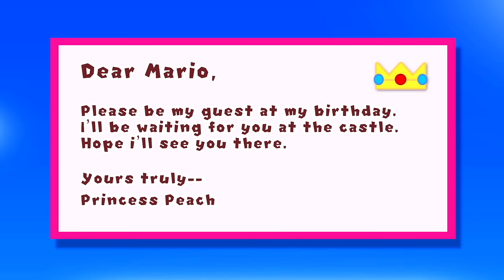The Super Mario Plush Movie (FULL) - Grantendo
Mario is the big beloved hero of the Mushroom Kingdom.
Only Bowser and his son don't like the presence of this red plumber. Then out of nowhere a New Mario Plush appeared in the Mushroom Kingdom. He scared Bowser away and quickly becomes the new favorite hero.
There can only be one Mario in the Mushroom Kingdom!
It's up to our hero to proof himself, get stronger and take his position back!
Will he succeed? Or will the New Mario replace him forever?

(This movie can be watched by everyone!)

We'll take you to the ''Mario World'' with cool episode stories!
Our videos contain homemade mario plushies and
a lot of green screening!
Some are funny, epic, cool, dumb, crazy and amazing!